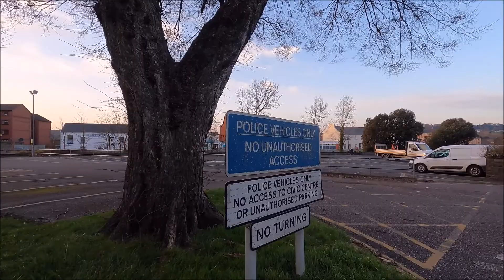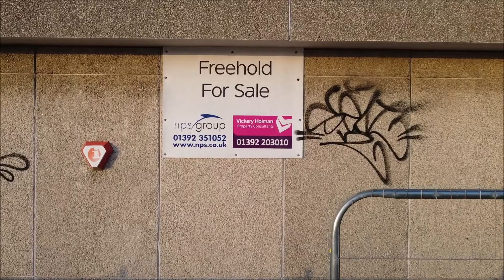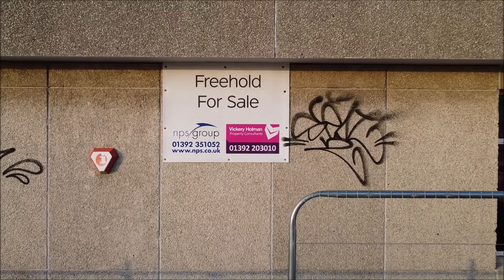Barnstaple Civic Centre - Abandoned tower block walk around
There isn't a great deal of information with regards to the building's construction, design & history hence why I have produced my video as there is not anything about it on YouTube either.

After many years of hearing about the towns civic centre past I decided to go and film my walk around in aid of uncovering the subterranean secrets of the building's cold war bunker.

During the cold war era many civic buildings were also hiding bomb shelters either former world war two or retrofitted cold war nuclear grade bunkers to protect the town's council officials if ever the detonation of a nuclear device from the former USSR.

In this video I talk through my observations and possible sightings of clues related to the bunker under the tower block.]

I have made many formal requests for information and I hope to update my video with facts, video & photos in due course.

FILMED USING
GoPro Hero 9 Black Edition
INKEE Falcon Electronic Gimbal

I hope to do more videos like these if anything pops up or grabs my attention